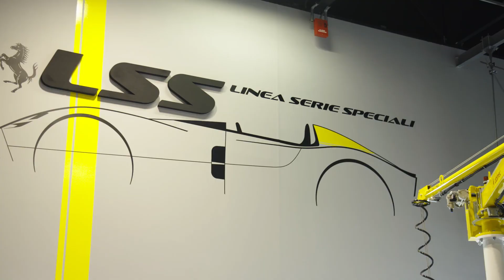Ferrari Special Series Production Line (Ferrari Linea Serie Speciali)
After the longest closing in its history due to the Covid-19 pandemic, production will build up gradually to resume fully on Friday, May 8, in alignment with Government regulations.

The Company has spared no effort to prepare for this moment by setting up “Back on Track” programme, which reflects the deep commitment to its people first and foremost. It includes the introduction of several new practices which are aimed at safeguarding the health and wellbeing of all of the employees such as new rules for sharing common areas and reorganizing its areas, as well as voluntary serological tests which have already started happening in the last few weeks.

Before starting production, Ferrari has also decided to carry out training sessions for workers to explain the new precautionary and safety measures put in place. The training sessions were organized last week.